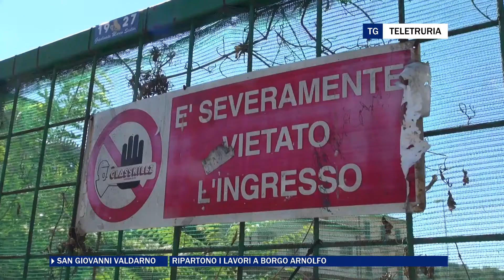Ripartono i lavori a Borgo Arnolfo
Dopo anni di fermo, ripartiranno presto a san Giovanni Valdarno i lavori a Borgo Arnolfo, un'area centralissima dove era situato l'ex ospedale Alberti. Il Consiglio Comunale ha approvato lo schema di convenzione.